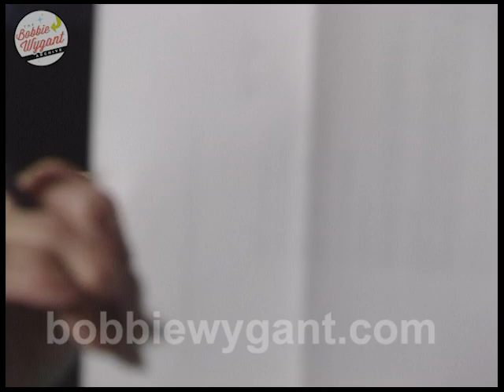Larry Gatlin "Will Rogers Follies" - Bobbie Wygant Archive